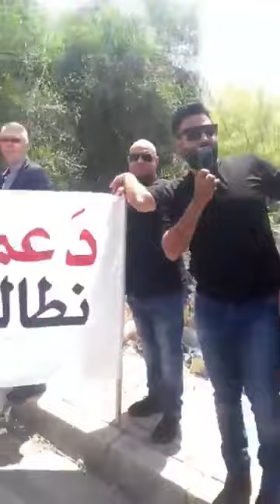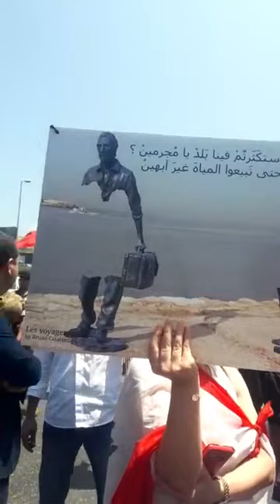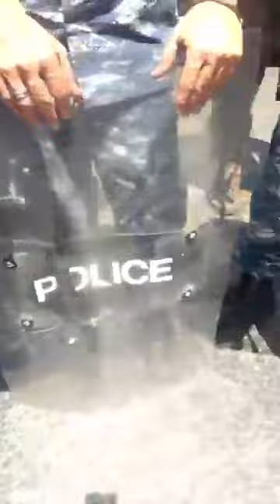مباشر من بعبدا ... وقفة لدعم موقف الجيش في الدفاع عن الحدود والسيادة